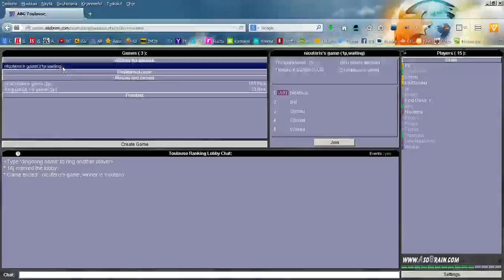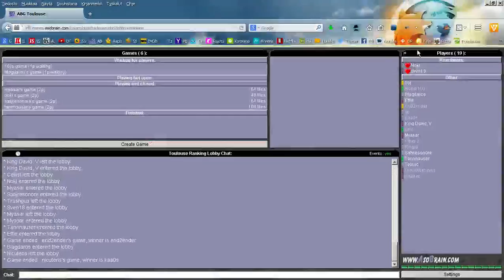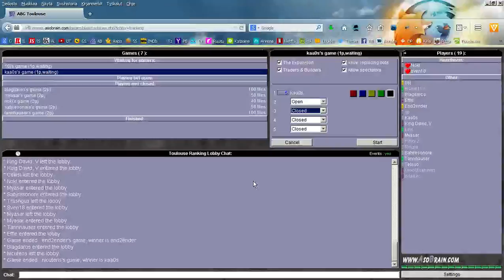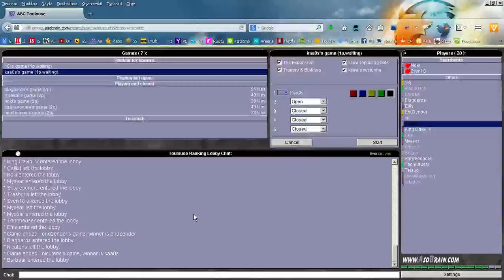Early morning Carcassonne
Trying to get back to the game. Still can remember pretty much all the pieces and how many of each but it's hard to get back anyhow.